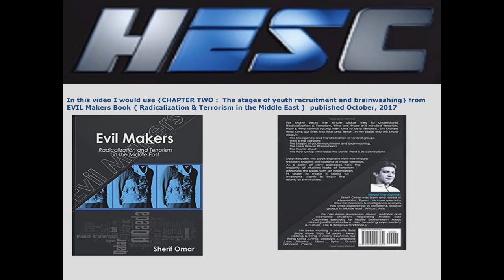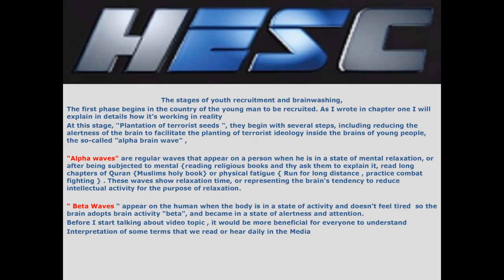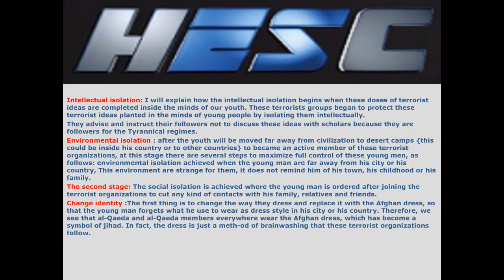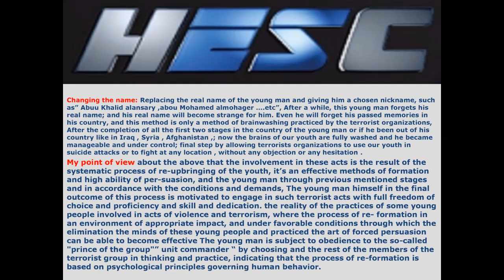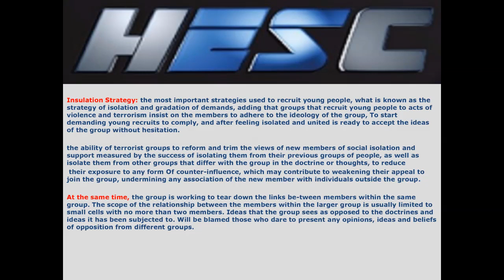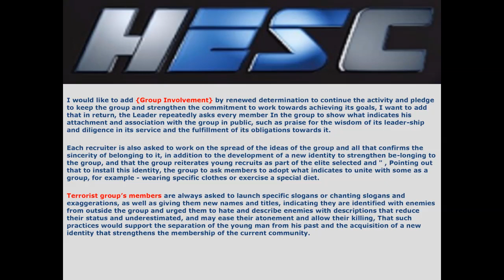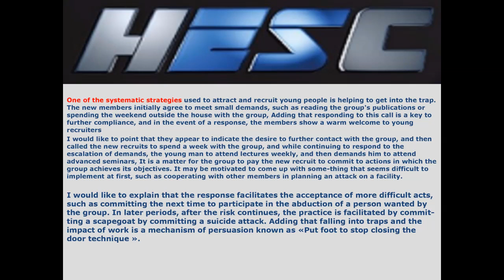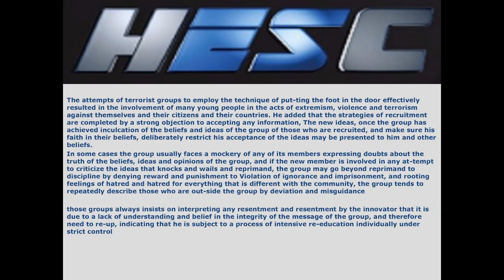Stages of Terrorism { How A Normal Person turned to become a Terrorist }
Hostile Environment Security consulting Special Project { Transferring knowledge about Countering Terrorism }